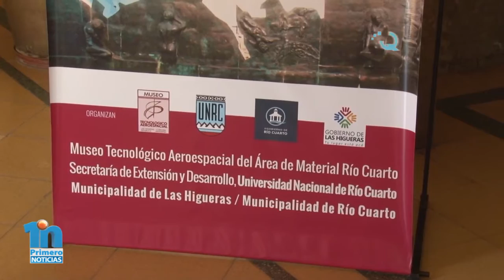Experiencias en 1º persona sobre la gesta de Malvinas-Comodoro Pablo Carballo